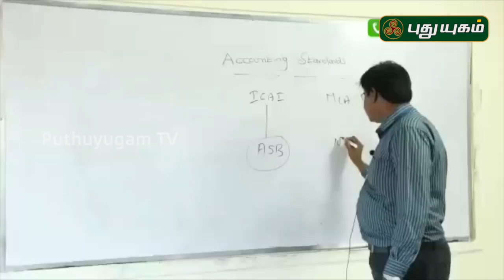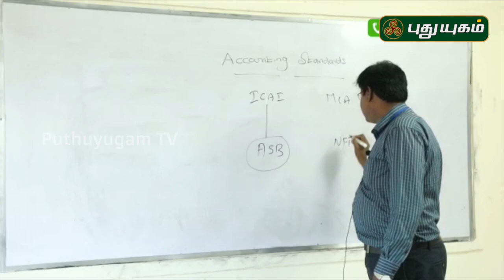சி.ஏ, சி.எஸ் படிக்க ஆசையா? | Kalvi 360 | 22/07/2020 | Puthuyugam TV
If you have completed your 12th standard with your base as commerce, then you can commence your career as a chartered accountant.